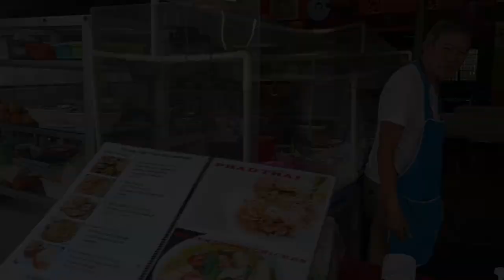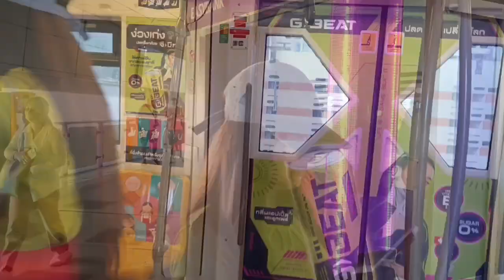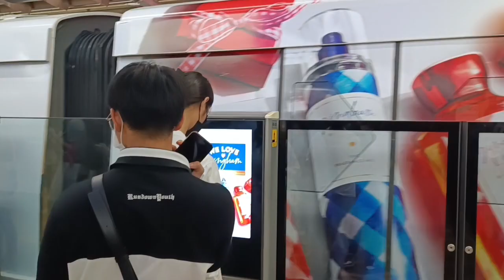T19 - Exploring Bangkok's Lumphini Park | Boating with Monitor Lizard😱| Food 🍤| Live Love Thailand🇹🇭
In this episode the Siblings boat in the same water as the Monitor Lizard in Lumphini Park.
we tried local Food to Ferry in the famous Riverside.